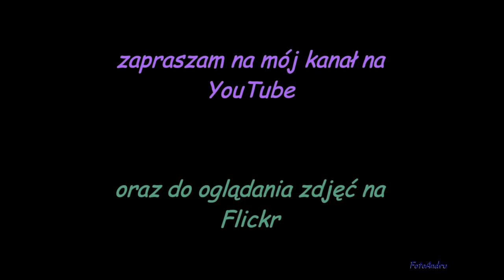IV Podlaski Piknik Militarny „Misja Wschód”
W dniach 21-22 czerwca 2014 roku w Ogrodniczkach (w połowie drogi między Białymstokiem a Supraślem) odbył IV Podlaski Piknik Militarny „Misja Wschód”. Więcej zdjęć na